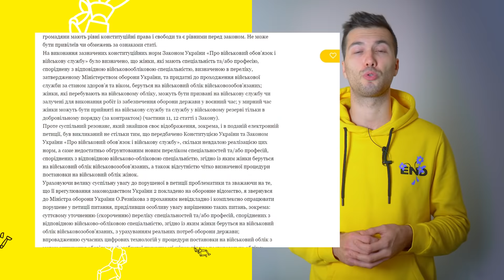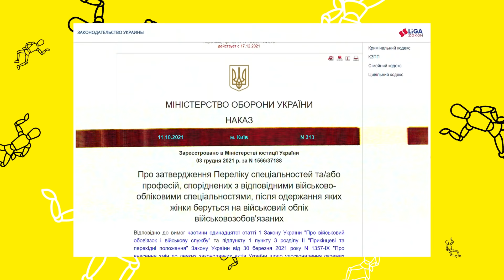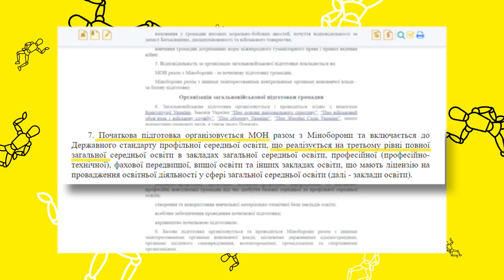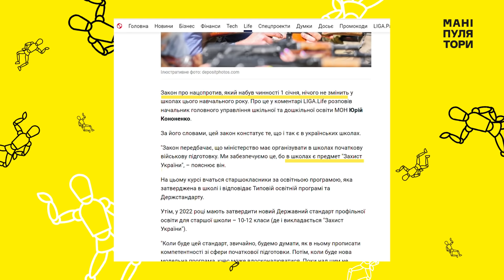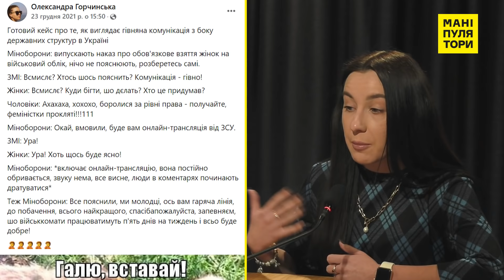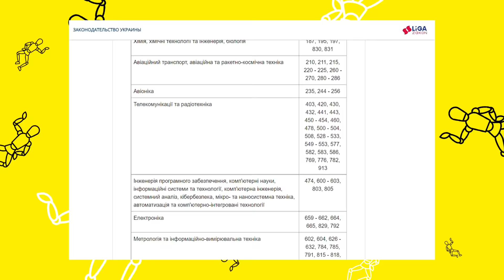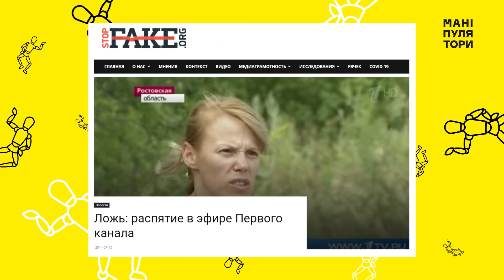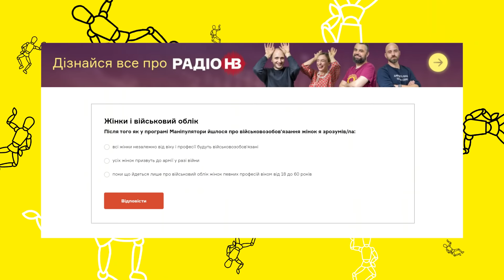Жінок і дітей заберуть на війну? І Маніпулятори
Разом із Світланою Сліпченко, виконувачкою обов'язків керівника VoxCheck аналізуємо заяву колишньої чиновниці про те, що усіх жінок і навіть дітей зроблять військовозобов’язаними у програмі Маніпулятори

Читай всі закриті статті розділу НВ Преміум. Перший місяць 1 грн